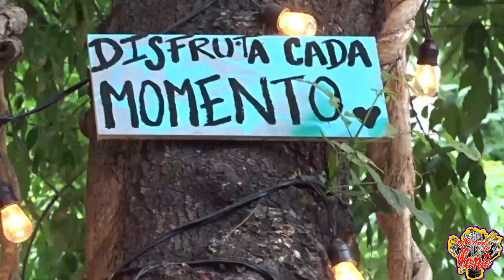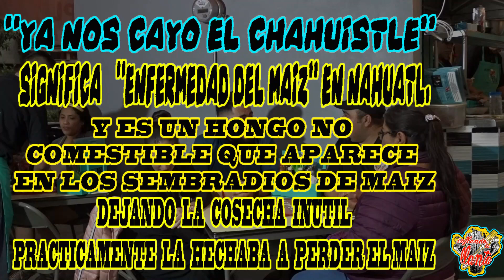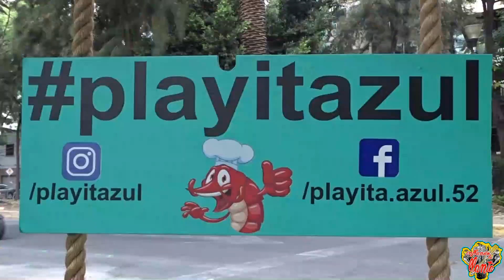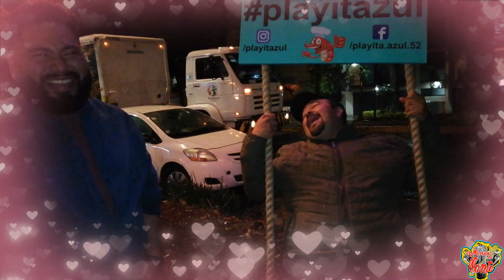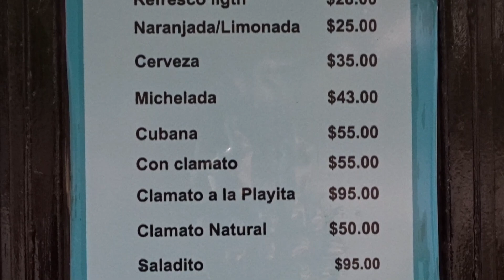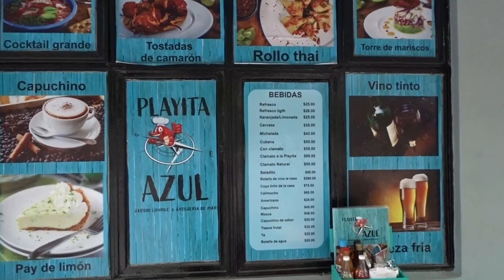Mariscos gourmet//Radiogalotv//PLAYITA AZUL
Una experiencia en mariscos gourmet con mis amigos de playita azul en su unica sucursal en la colonia alamos en la cdmx aparte de que hay un exelente servicio y un lugar muy acojedor para entablar una buena charla como lo hice con mi querido hermano y amigo GALO RECUERDEN SEGUIRLO EN SUS REDES QUE DEJARE AQUI ABAJITO 👇 UN ABRAZO ENORME AMIGOS GLOTONEROS 🤗❤

GABO LES RECOMIENDA:
Rollo style---Caldo de camaron---Taco "la playita"

Variedad ❤❤❤❤
Sabor ❤❤❤❤❤
Calidad ❤❤❤❤❤
Precio ❤❤❤❤

 NO SE LES OLVIDE SEGUIRME EN MIS REDES Y RECOMENDARME MAS LUGARES DE BUENA COMIDA COMO ESTA 😉👌

DIRECCION: Playita Azul, Jardín Lounge & Antojería De Mar
Obrero Mundial 127, Álamos, 03400 Benito Juárez, México

REDES: FACEBOOK--Playita Azul, Jardín Lounge & Antojería De Mar